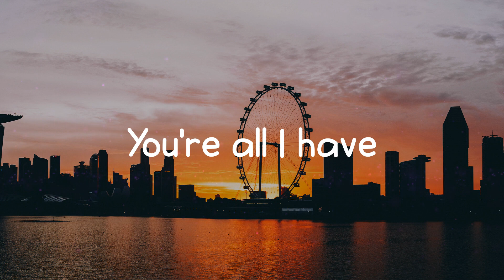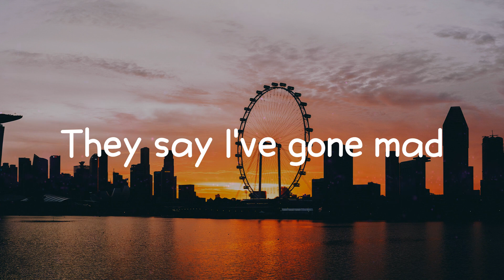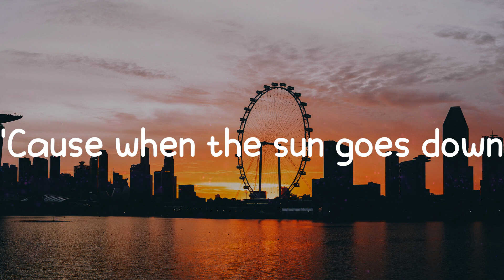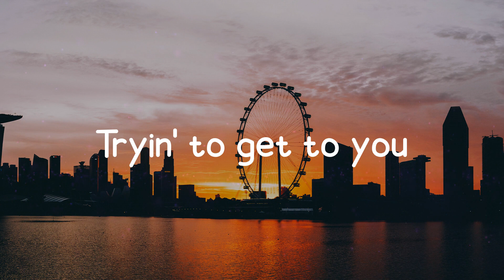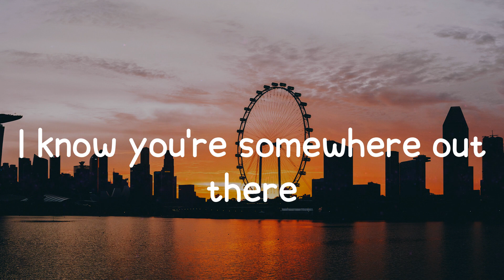Bruno Mars - Talking to the Moon (Lyrics) Talking to the moon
📷  Wallpaper: Unsplash